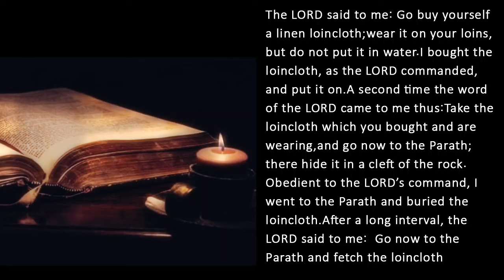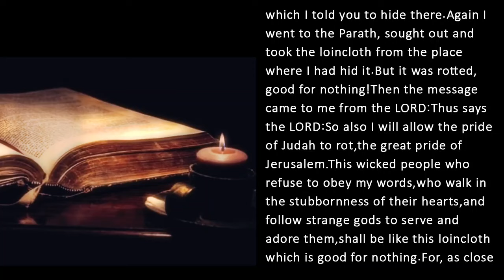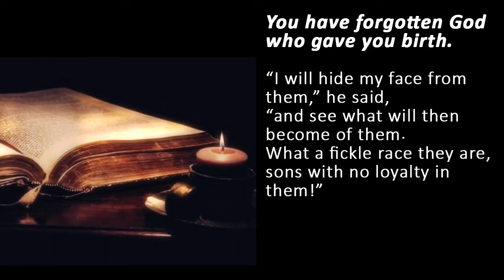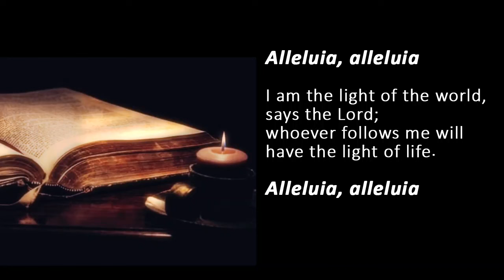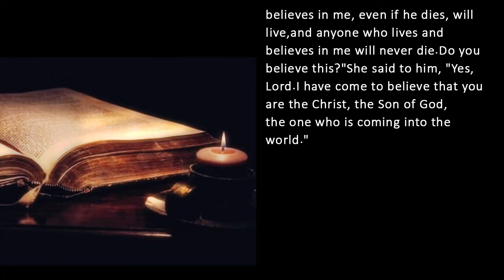Catholic Daily Mass Readings for today I Monday July 29 2024